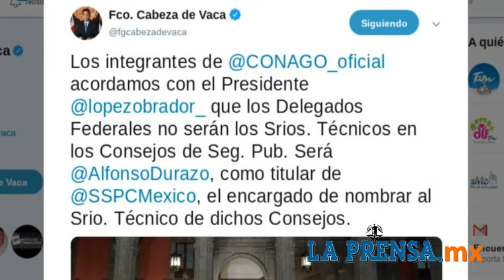Cápsula Informativa 5 de diciembre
Acuerdo AMLO-CONAGO - Prevén reabrir 30 casinos en Tamaulipas - Hallan colgado a 'El Gafe' en penal de Tamaulipas - Ejecutan a más de 50 en 11 estados  - Lista la licencia para Ana Guevara